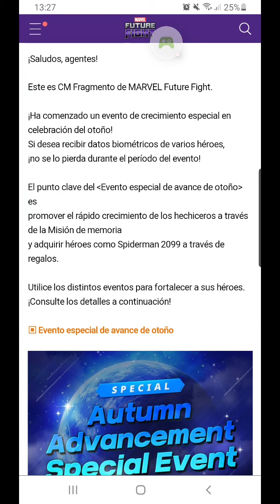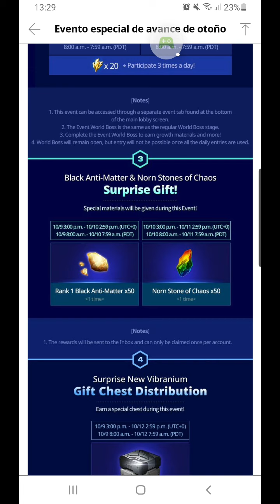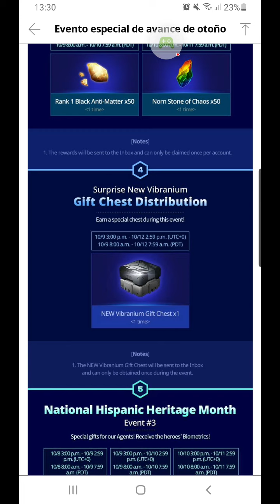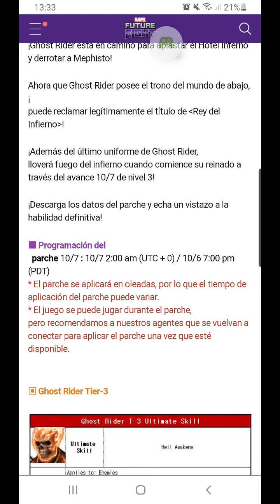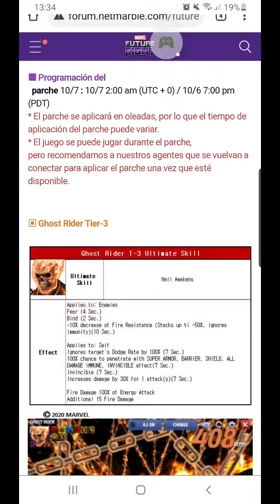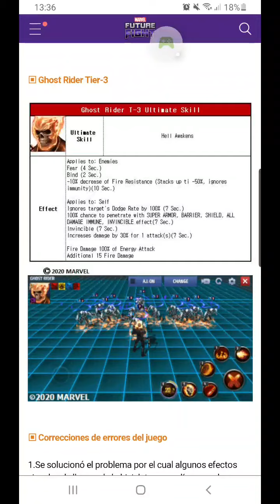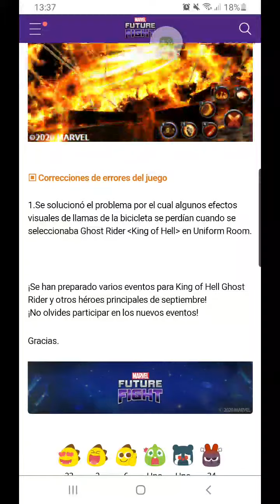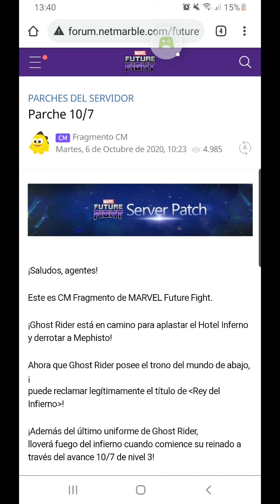Evento de Otoño y Tier 3 de Ghost Rider.